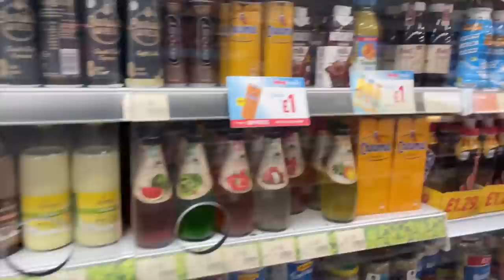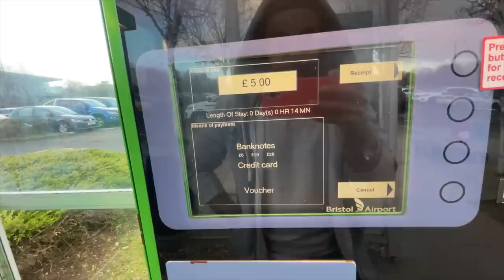REAL LIFE BONE MEAL MILL GEYA 😲